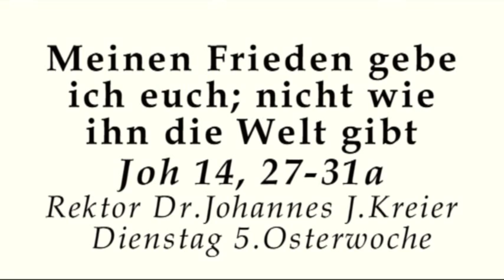Ein Friede der beunruhigt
Rektor Dr. Johannes J.Kreier am Di, 5.Osterwoche im Kloster am Rande der Stadt/ Saarbrücken 2016.